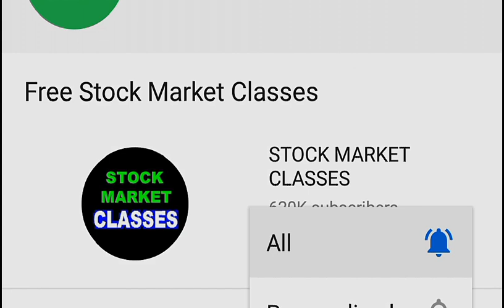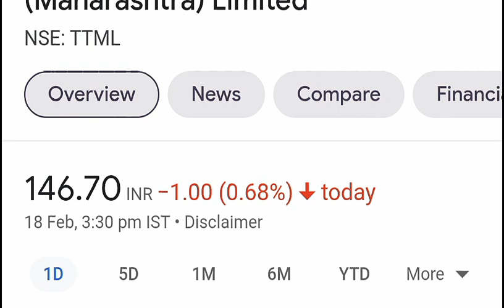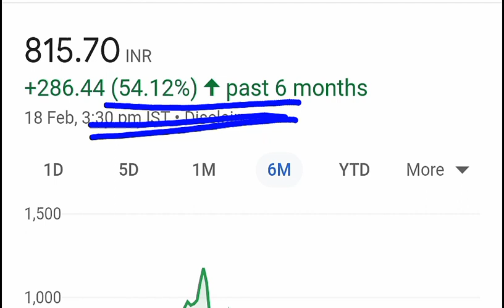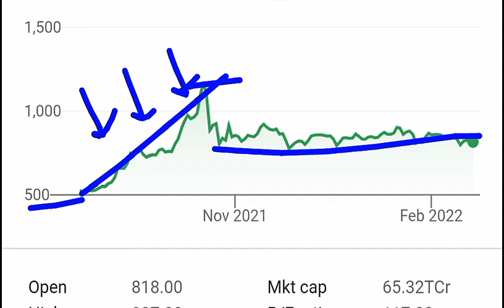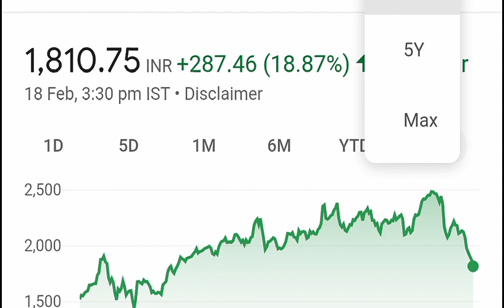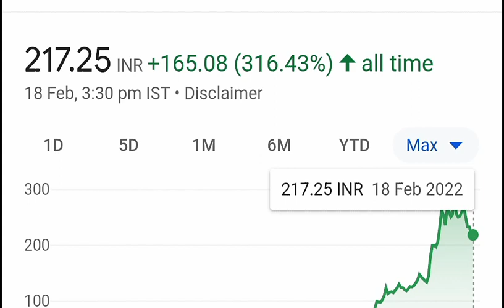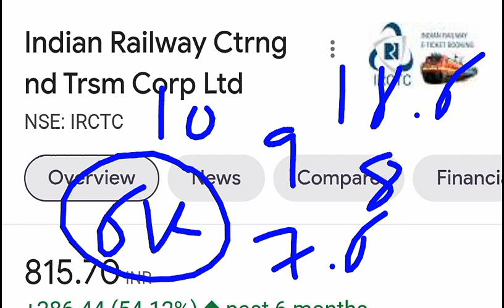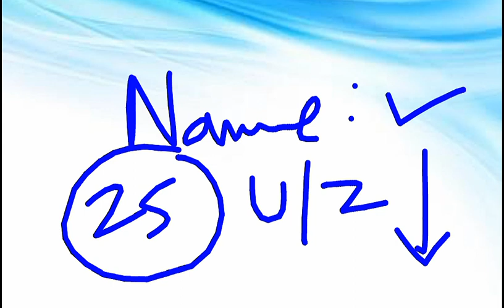MOTHERSON SUMI ⚫ ASTRAL ⚫ TTML ⚫ IEX ⚫ IRCTC ⚫| STOCK MARKET FOR BEGINNERS | INVESTING | SMKC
TY :)

TOPIC COVERED :

MOTHERSONSUMI SHARE
MOTHERSON SUMI SHARE
MOTHERSONSUMI STOCK
MOTHERSONSUMI SHARE NEWS
MOTHERSONSUMI STOCK NEWS
TTML SHARE
TTML STOCK
TTML SHARE NEWS
TTML PENNY STOCK
TTML RATAN TATA
TTML
ASTRAL SHARE
ASTRAL STOCK
ASTRAL SHARE NEWS
ASTRAL STOCK NEWS
ASTRAL DOWN
ASTRAL
IEX SHARE
IEX STOCK
IEX DOWN
IRCTC SHARE
IRCTC STOCK
IRCTC DOWN
IRCTC
RAILWAY STOCK
SMKC

TY :)